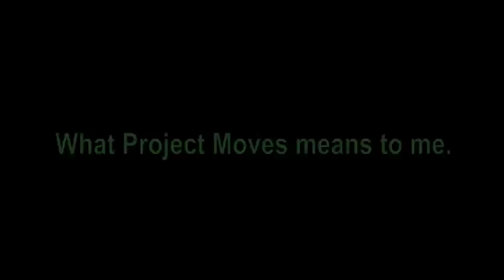Emily Bullock What Project Moves means to me